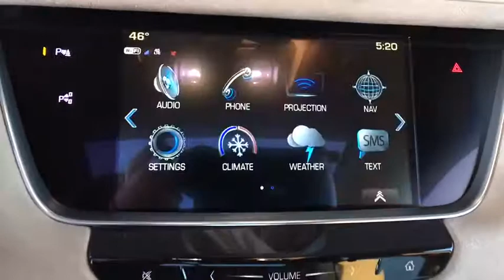2018 Cadillac XT5 Denver, Lakewood, Wheat Ridge, Englewood, Littleton, CO CD6701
Deep Amethyst N 2018 Cadillac XT5 available in Denver, Colorado at Medved Chevrolet Cadillac. Servicing the Lakewood, Wheat Ridge, Englewood, Littleton, CO area.

11001 West I-70 Frontage Road N

2018 Cadillac XT5 Platinum 3.6L V6 DI VVTbrbrbrExit Kipling, Exit Ward, but Exit the GIANT Medved Autoplex. Everyone said, Go to Medved! Price includes applicable rebates and dealer fees of $599, excluded tax, title and licensing: $2,000 - Cadillac  Bonus Cash Program. Exp. 04/02/2018